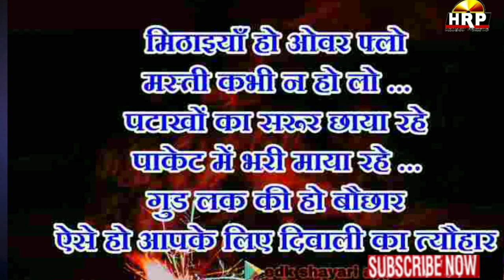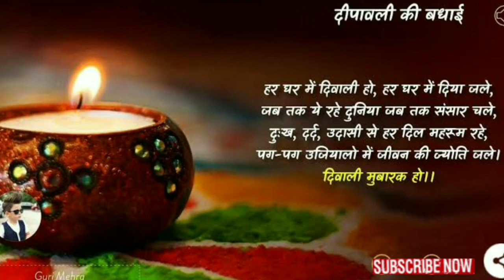Happy Diwali status || new Diwali status || Happy Diwali 2019 status